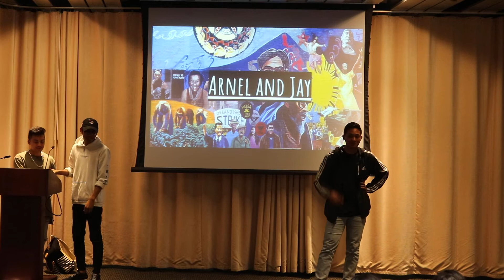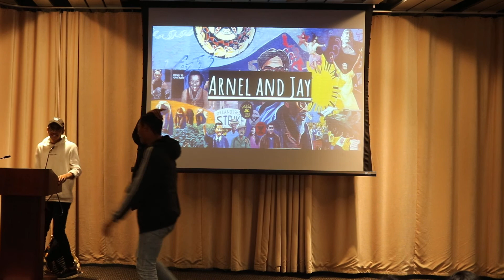2018 PAW Kickoff Performance: Arnel and Jay